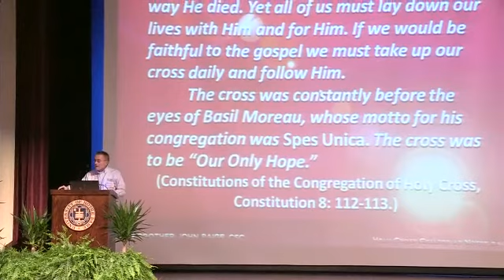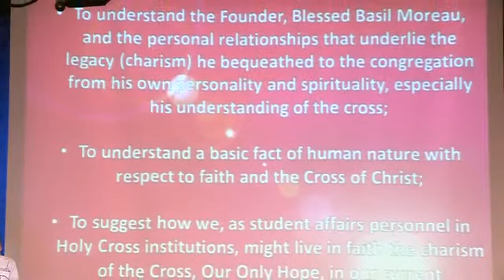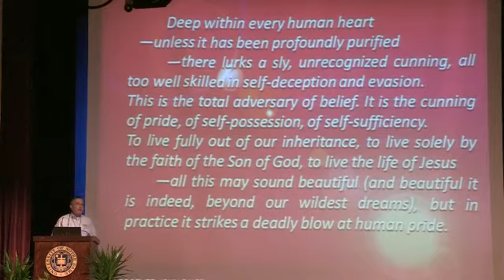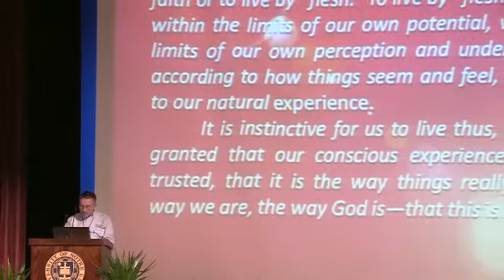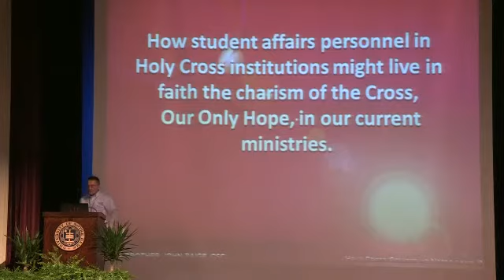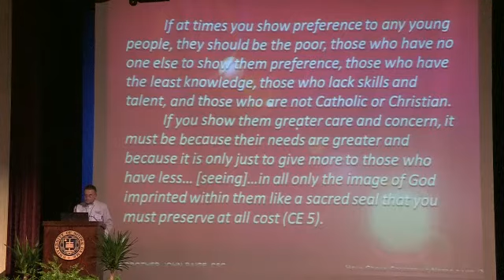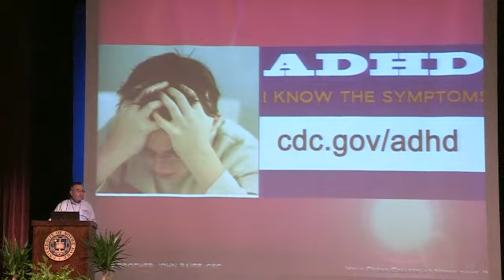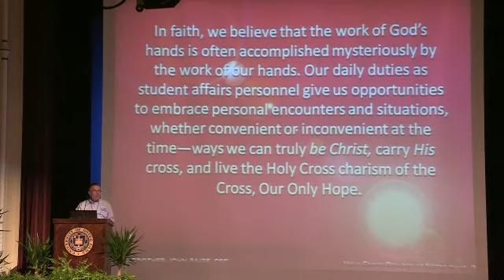"Charism of Holy Cross: The Cross, Our Only Hope"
Holy Cross College President Br. John Paige, C.S.C, speaks about the charism of Holy Cross at the Holy Cross institutions gathering prior to the 2012 Association for Student Affairs at Catholic Colleges and Universities conference, July 25, 2012